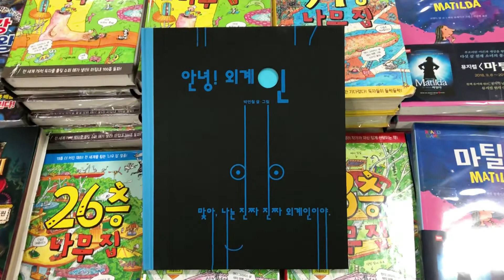친구를 찾아 지구에 온 외계인의 나 홀로 여행 '안녕! 외계인' 북트레일러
★ ‘안녕! 외계인’은 그동안 ‘망태 할아버지가 온다’, ‘떼루떼루’, ‘지구를 지켜라’ 등 선보이는 작품마다 우리 문화, 우리 일상의 이야기를 특유의 시선으로 재창조시켜온 박연철 작가의 신작입니다. 이번 이야기에서 작가는 ‘한글’이라는 문자, 실제 사물을 바탕으로 둔 현실적인 소품 사진, 그리고 작가 특유의 개성이 묻어나는 기법을 이용하여 독특한 외계인 이야기 한 편을 선사합니다. 북트레일러 영상으로 책 속의 내용을 먼저 만나 보세요!